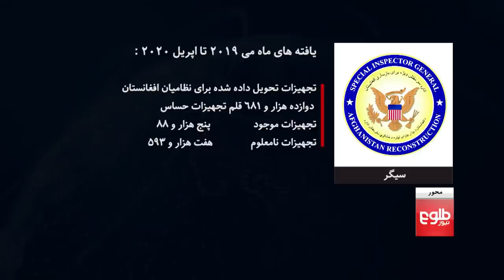MEHWAR: Peace Efforts, Ghazni Attack Discussed with Analysts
Chief negotiator Masoom Stanekzai on Thursday the road forward in the peace process might be challenging and that the peace efforts might open a new wave of violence in the country will if people’s demands are not addressed in the process.
Meanwhile, at least 15 civilians were killed and 20 more were wounded in an explosion at a gathering in Gelan district, Ghazni province, on Friday afternoon, the Interior Ministry Affairs said.
In this program, host Zarmina Mohammadi discusses the topics with the following panelists.
• Mohammad Daud Qayumi, researcher
• Nasir Faqiri, head of Ghazni provincial council
• Zia Rafat, university lecturer
• Mirza Mohammad Yarmand, former deputy minister of interior affairs

محور: بحث روی روند صلح و افزایش خشونت ها

معصوم ستانکزی، رییس هیئت مذاکره کنندۀ جمهوری اسلامی افغانستان هشدار می‌دهد که صلح بدون تأمین خواست‌های مردم، به یک موج تازه از خشونت‌ها منجر خواهد شد.
مهمان بخش اول:
محمد داوود قيومی، پژوهشگر مطالعات صلح و حل منازعه
مهمان بخش دوم:
نصیر فقیری، رییس شورای ولایتی غزنی
مهمانان بخش سوم:
مهمان برنامه :
ضیا رفعت، استاد دانشگاه
میرزا محمد یارمند، معین پیشین وزارت امور داخله